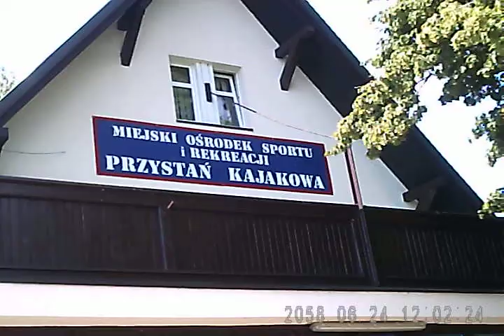Zlot poduszkowców w Cigacicach - 15 sierpnia 2013 - cz II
Kolejna cześć relacji ze zlotu w Cigacicach w dniach 15-16 sierpnia.
Zabawa była przednia - już nie moge doczekać się następnego zlotu.